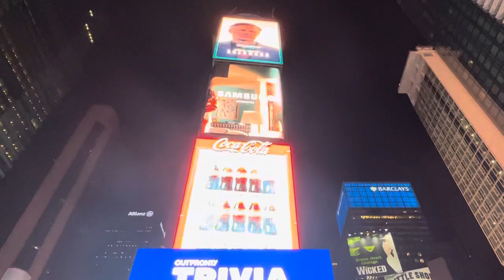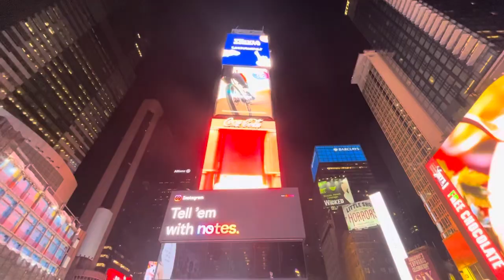Times square. New york. USA.